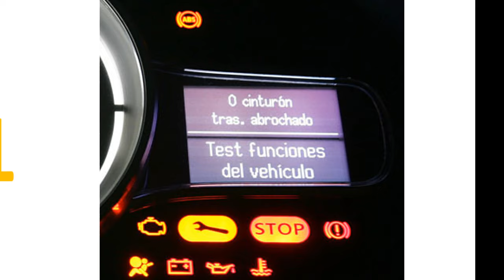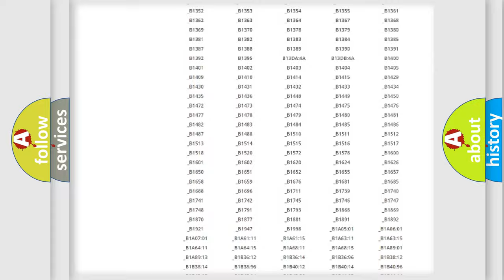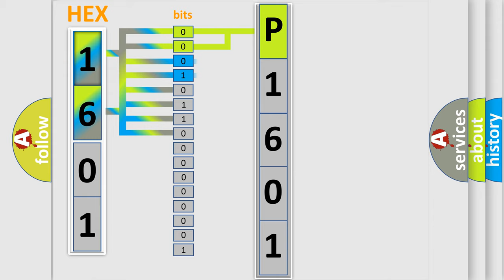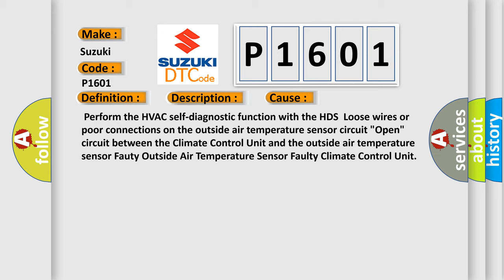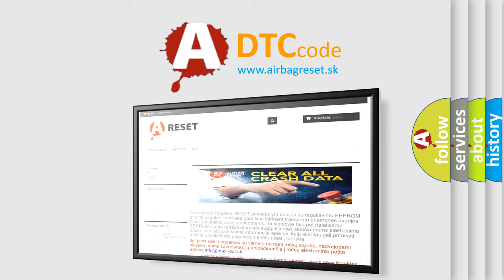DTC Suzuki P1601 Short Explanation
Contents:
0:21 Basic DTC analysis according to OBD2 protocol standard.
1:48 Insight into programming
2:58 A diagnostically understandable description of the Diagnostic Trouble Code
3:05 Basic error definition

Make:
Suzuki
Code:
P1601
Definition:
Open in the Outside Air Temperature Sensor Circuit
Description:
Poor communication between the Outside Air Temperature Sensor and the Climate Control Unit.("Open") condition.
Cause:
 Perform the HVAC self-diagnostic function with the HDSLoose wires or poor connections on the outside air temperature sensor circuit "Open" circuit between the Climate Control Unit and the outside air temperature sensor Fauty Outside Air Temperature Sensor Faulty Climate Control Unit